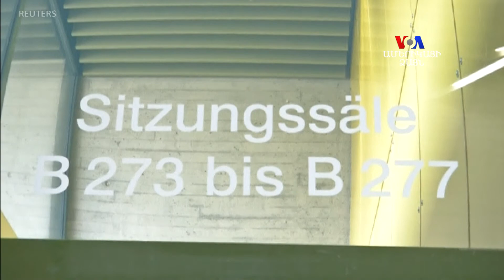Դատարանի առջեւ կանգնեց հնգամյա աղջկան ջրազուրկ անելու եղանակով սպանած կինը